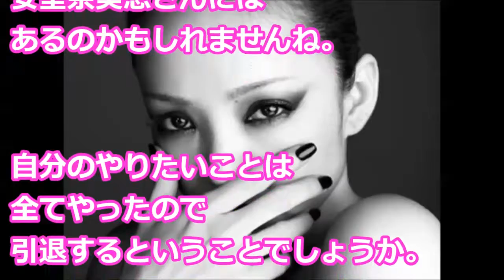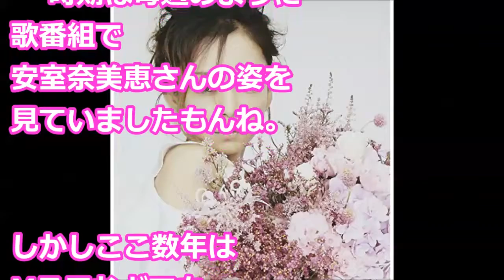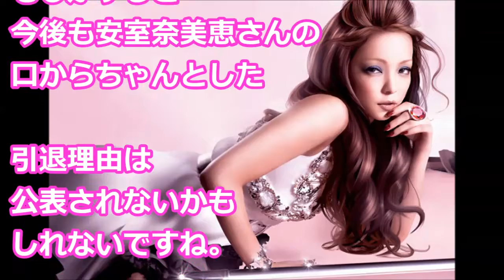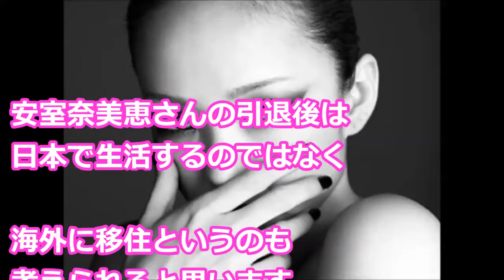【安室奈美恵】 突然の引退発表!! その理由とは!?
B'z 稲葉浩志に「老けたね…」の声が、パフォーマンスを見て豹変！　高評価のツイートヤバすぎる

石原さとみ 山下智久が浮気できない驚愕の理由とは！？ 悩殺ボディから繰り出される必殺技に最終回目前！！ コードブルーよりも先に...！！？【芸能えんためcapitol】